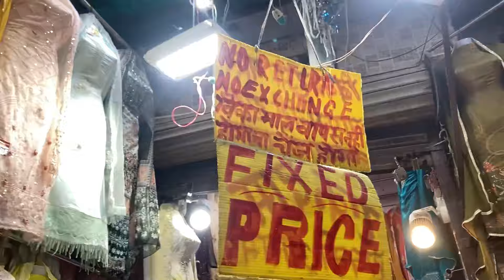East Delhi market katran market se bhi sasti h😲 sab milta h yha 5rs se starting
East Delhi market katran market se bhi sasti
5 rs se starting items
5rs sale Delhi Seelampur market east Delhi Thursday market latest video latest collection

Video ko end Tak jrur dekhna

Seelampur market
Seelampur east Delhi
Seelampur Thursday market fabric
Inderlok market
Delhi market
Cheapest price market
Sabse sasti market
East delhi ki sabse sasti market
Katran market
Sadar Bazar market
Seelampur delhi
Seelampur market latest collection
Latest wedding collection
Latest designer lehanga
Old Seelampur market
Shanti mohalla market
Seelampur market Delhi lehanga
Latest shopping offers
Seelampur vs Katran market
Seelampur patri bazar

seelsmpur
new eid collection
seelampur market vlog
eid collection
seelampurpatrymarkwt
seelampur cut piece market
seelampurthursdatpatrymarket
velli krish vlogs
seelampur thursday patri market dey
seelampur patri bazaar
delhi seelampur market latest vlog
seelampur clothe market delhi
seelampur kapda market delhi
seelampur fabric market delhi
seelampur jumerat market delhi
seelampur market delhi latest collection
seelampur today latest thursday market video
new seelampur market
seelampur thursday market timing
seelampur thursday market lehenga
new seelampur thursday market delhi
delhithursdaypatrymarkst
krishnavideepika0601 vlog

cheapest crockery items
दिल्ली की सस्ती मार्केट
delhi cheapest market
सीलमपुर thursday पटरी बाज़ार
सीलमपुर कपड़ा मार्केट
सीलमपुर मार्केट दिल्ली
सीलमपुर मार्केट
thursday bazar kaha lagta hai
patri market
sabse sastii seelampur
दिल्ली की ये मार्केट है छोटा बम बड़ा धमाका
seelampur thursday market video
seelampur kapde ki market
latest summer wear collection seelampur thursday market
seelampur blanket market
seelampur market fabric
seelampur new bazar
दिल्ली की इस मार्केट में एक बार ज़रूर आना